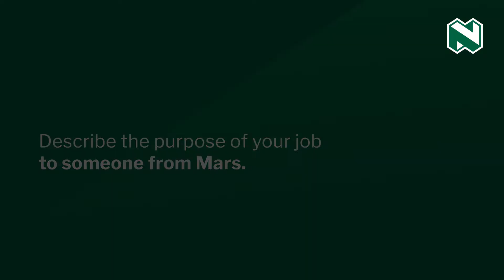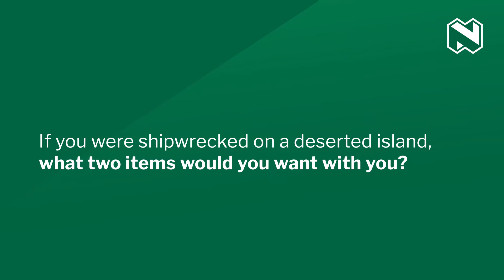Celebr8HerStory | Ep13 Lerato Mathibela